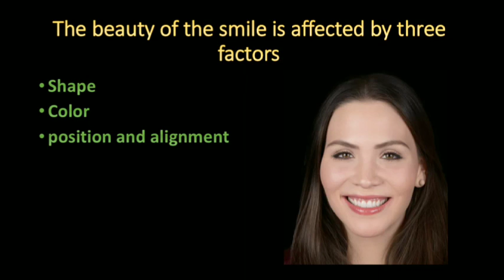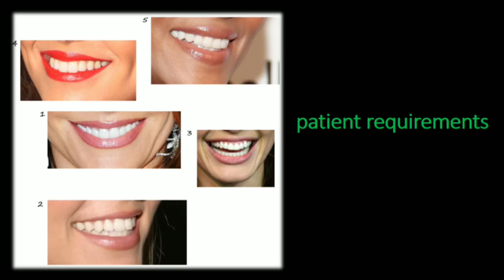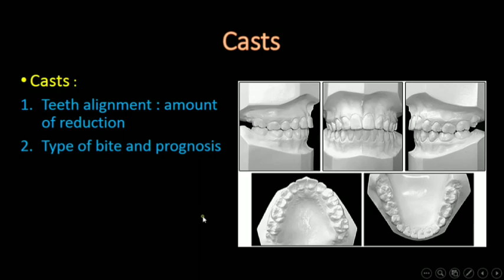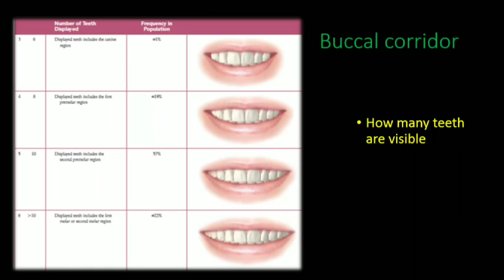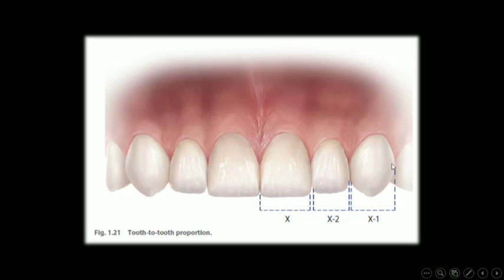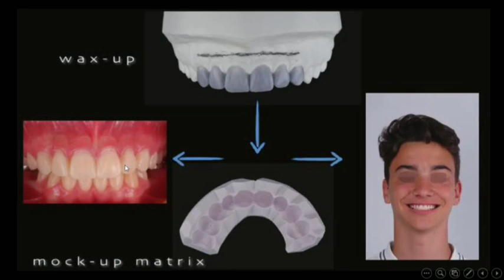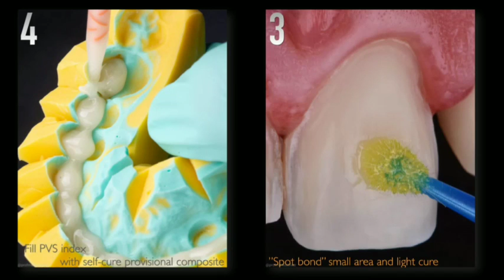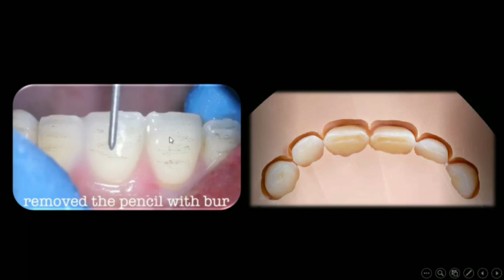Clinical tips for veneers ( 1 ) . Dr Taher Khattab الوجوه الخزفية